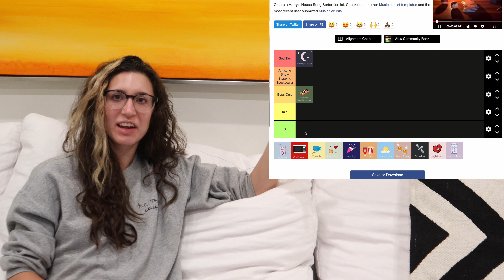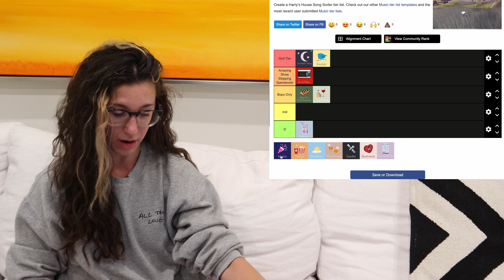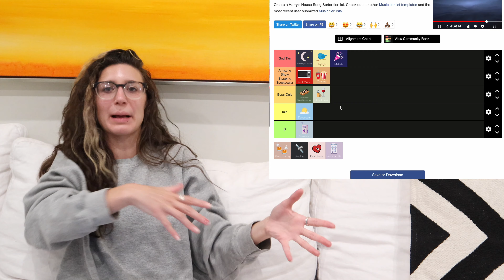REACTING AND RANKING HARRY'S HOUSE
It's the day we've (I've) been waiting for: Harry Styles' 3rd album HARRY'S HOUSE is out!  I react to the album and do a listen through, while ranking all of the songs.  It's a Monday AND Friday video in one!! Enjoy :)

Hope everyone is staying safe!! SUBSCRIBE if you haven't already because I post a video every single Monday (and tier lists on Fridays) and you, too, can be a part of the Boom Boom Squad xoxo

Click on my linktree link for social justice resources, Black Lives Matter resources and petitions, people to follow to educate yourself, books to read, and more!